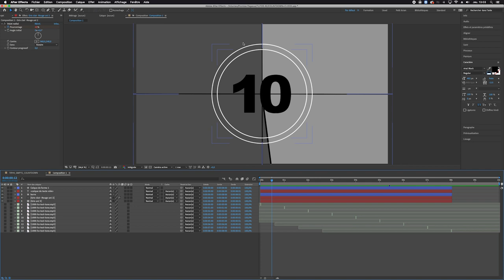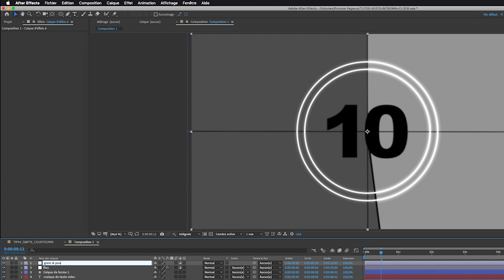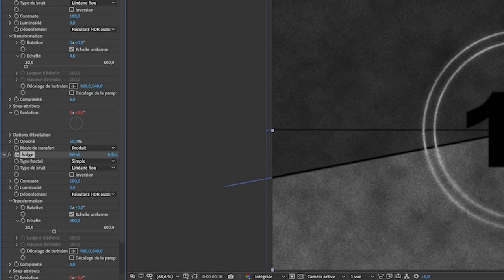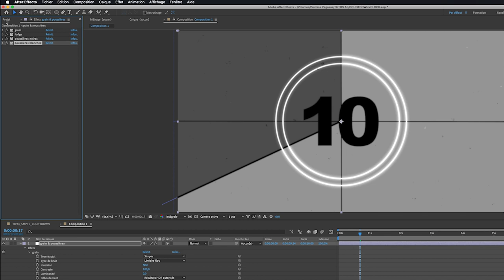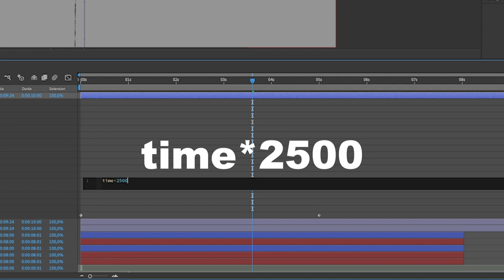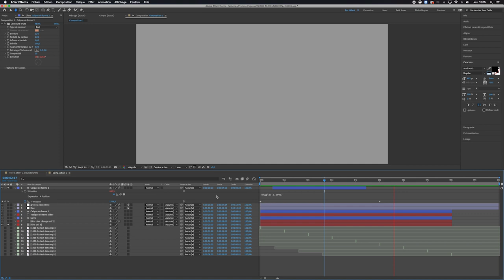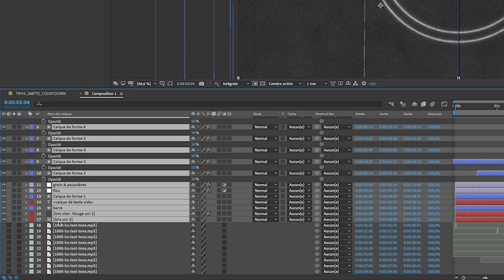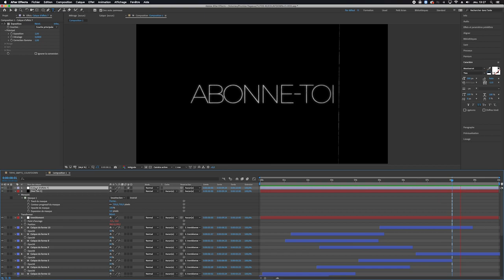After Effects Tip #5 : Effet "Vieux Film" Vintage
Tutoriel sur Adobe After Effects pour créer un effet "vieux film" sans plug-ins, templates ou effets payants.

Créez du grain, du bruit, du fudge, des poussière noies & blanches, des rayures, un vignettage & un tremblement réaliste.

Expressions utilisées:
time (time*2500)
wiggle (wiggle(.5,2500) / wiggle(10,4) / wiggle(.5,25))